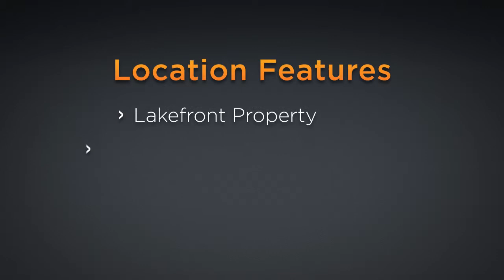Urban Lux Features - 415 E. North Water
415 East North Water Street, Chicago IL, 60611